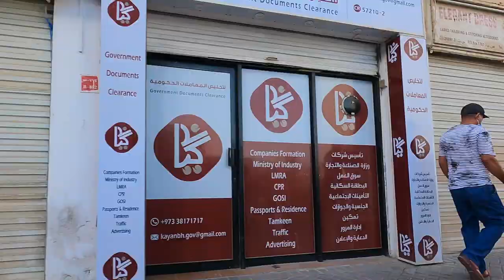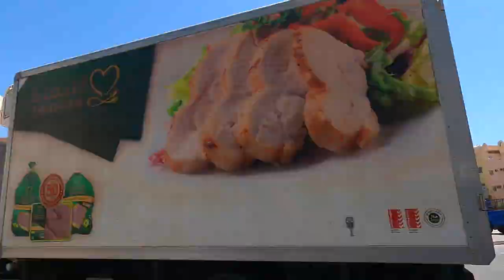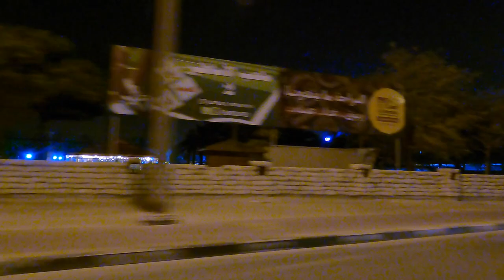Diyar Al Muharraq | Noor Area | Bahrain | Bahrain Nu News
We post videos all about Bahrain.
The Kingdom Of Bahrain.